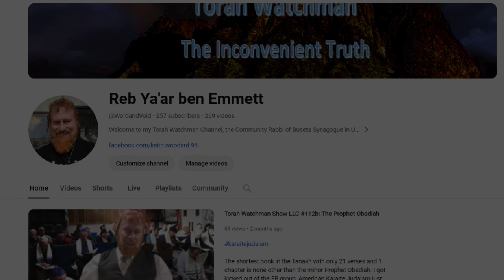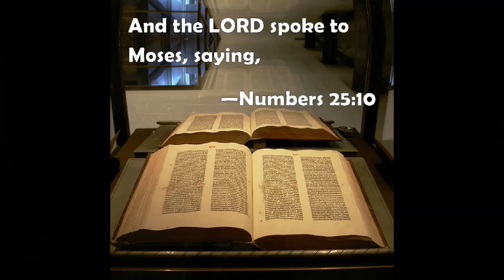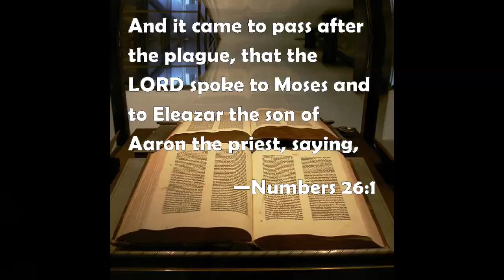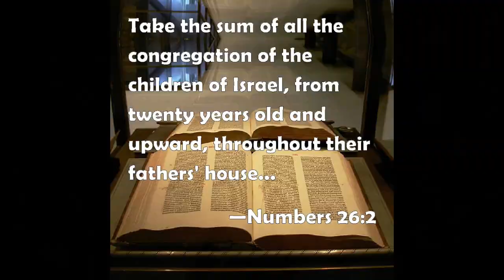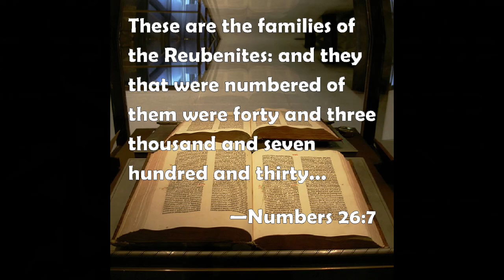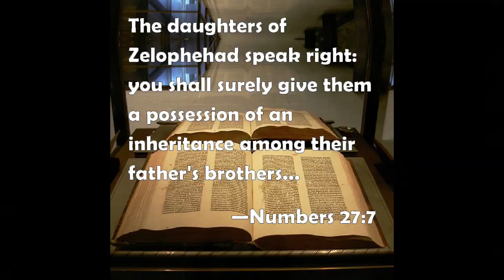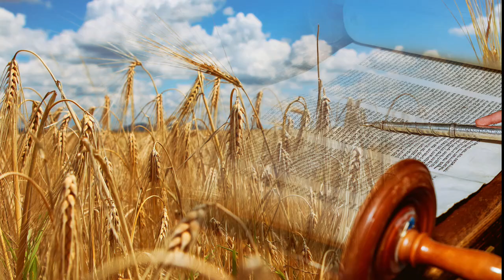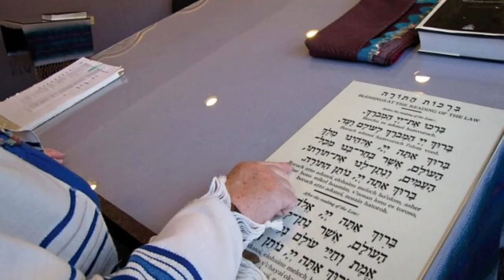Torah Watchman Show Int. LLC #72: Parshah Pinchas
The name of the Parshah, "Pinchas," refers to Phineas, who zealously avenged G‑d’s name, and it is found in Numbers 25:11.

Aaron’s grandson Pinchas is rewarded for his act of zealotry in killing the Simeonite prince Zimri and the Midianite princess who was his paramour: G‑d grants him a covenant of peace and the priesthood.

A census of the people counts 601,730 men between the ages of twenty and sixty. Moses is instructed on how the Land is to be divided by lottery among the tribes and families of Israel. The five daughters of Tzelafchad petition Moses that they be granted the portion of the land belonging to their father, who died without sons; G‑d accepts their claim and incorporates it into the Torah’s laws of inheritance.

Moses empowers Joshua to succeed him and lead the people into the Land of Israel.

The Parshah concludes with a detailed list of the daily offerings, and the additional offerings brought on Shabbat, Rosh Chodesh (first of the month), and the festivals of Passover, Shavuot, Rosh Hashanah, Yom Kippur, Sukkot and Shemini Atzeret.